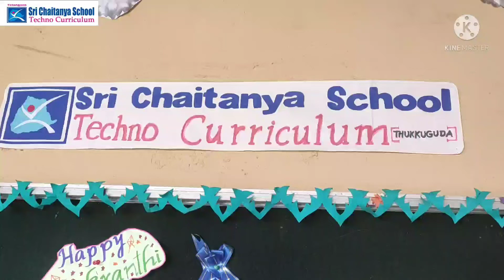Sankranti Sri Chaitanya School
Sankranthi Sambaralu 2022